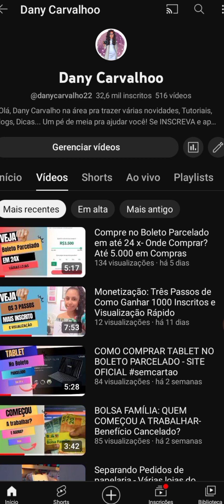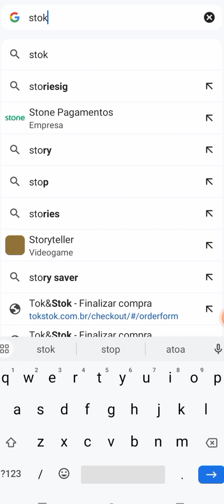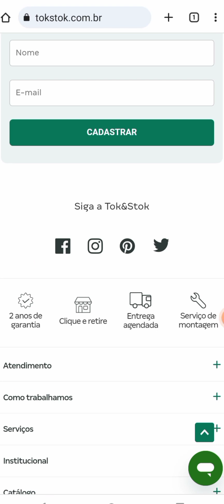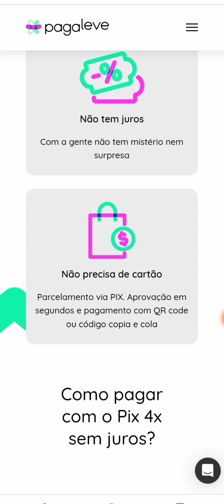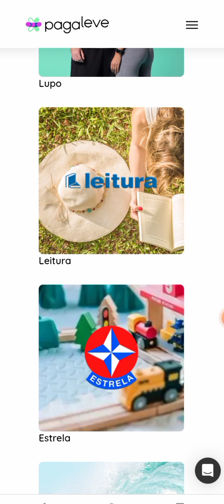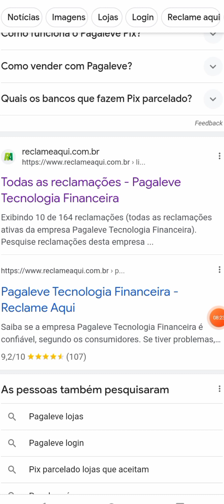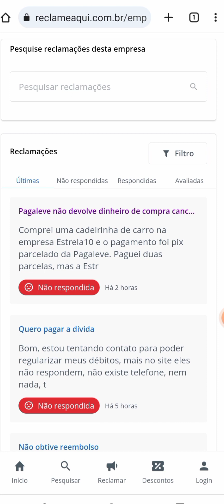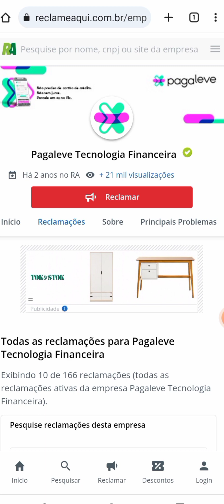PagaLeve: Compra no PIX Parcelado - Como funciona é confiável? Dicas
Simulação de compra: